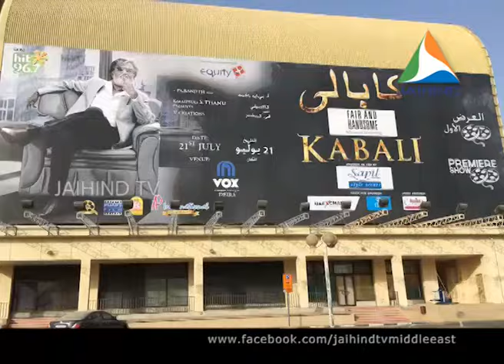KABALI Movie First Day, First show @ Dubai. - Jaihind TV Exclusive Report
ആരാധകരെ ഇളക്കിമറിച്ച് 'കബാലി'  സിനിമയുടെ ആദ്യഷോയ്ക്ക് ദുബായ് വേദിയായി. ആദ്യദിനത്തിലെ ആദ്യഷോ കാണാന്‍ പാക്കിസ്ഥാന്‍ സ്വദേശികളും. ഇളകി മറിഞ്ഞ് ആരാധകര്‍. - Jaihind TV Exclusive Report
'KABALI'  Movie  First Day, First show @ Dubai.

‪#‎Kabali‬ ‪#‎RajaniKanth‬ ‪jaihindtv jaihindtvmiddleeast bollywoodcinema ‪#‎HitFM‬‪#‎EquityPlus‬elvischummar‪#‎Dubai‬ ‪#‎Vox‬nova‪#‎UAE‬